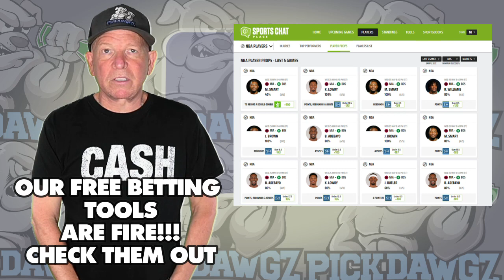Detroit Tigers vs Cleveland Guardians 9/30/23 MLB Free Pick | Free MLB Betting Tips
The Cleveland Guardians face off with the Detroit Tigers in Saturday's MLB Baseball action. Get Mitch's Expert Pick and Prediction for this game.